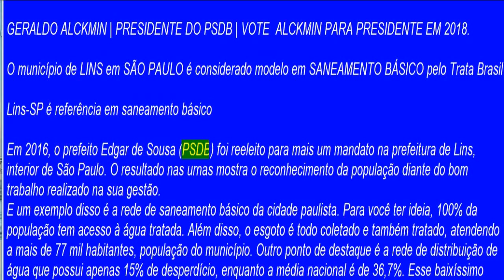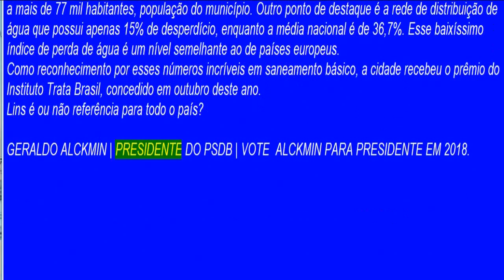O MUNICÍPIO DE LINS EM SÃO PAULO É CONSIDERADO MODELO EM SANEAMENTO BÁSICO PELO TRATA BRASIL